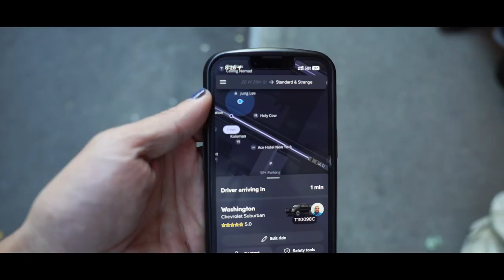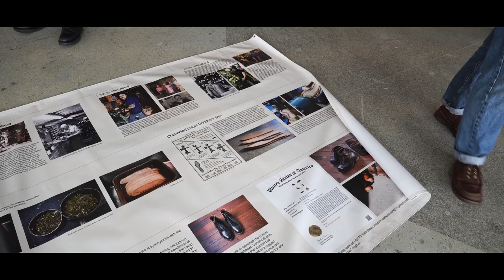CLINCH BOOTS ,TRUNK SHOW at STANDARD & STRANGE in NYC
動画を見ていただき有り難うございます。
This channel is mainly my Vlog, multicultual LifeStyle here

*Equipments
Camera : Sony a6600
Lenses : Sony  SEL1655G
Edit : DaVinci Resolve 16 / iMovie